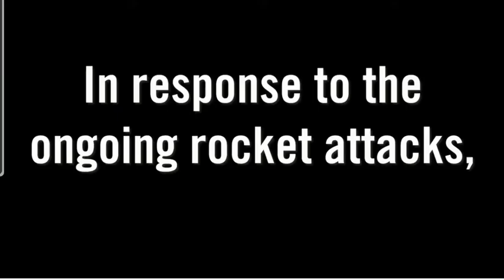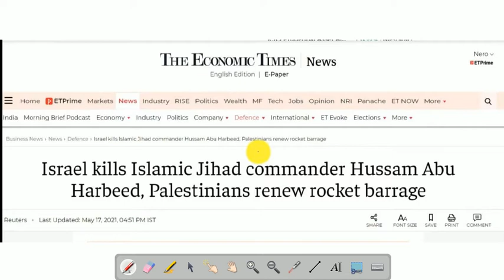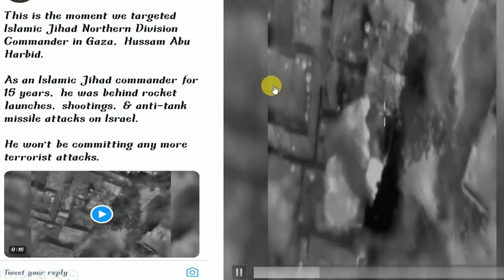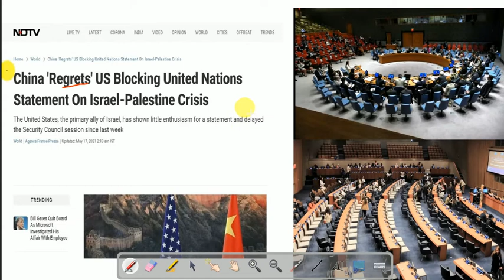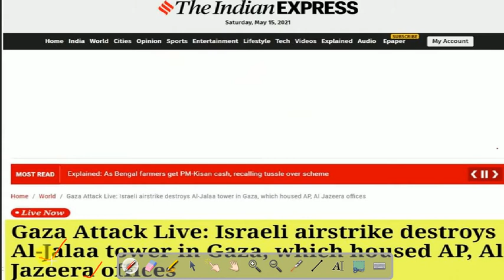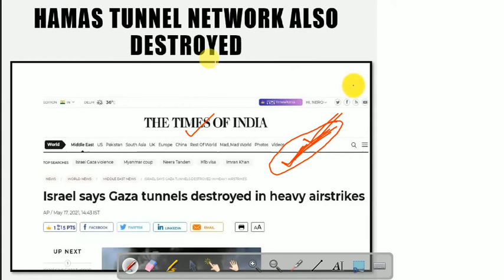Israel Palestine conflict| Islamic jihad commander Abu harbeed| Hamas| israel killed harbeed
Study Booster
study booster
studybooster

STUDY BOOSTER
Abu harbeed killed
Hamas
isreal Palestine conflict
Israel killed Abu harbeed
who is Abu harbeed
why israel killed Abu harbeed
Islamic jihad commander
Gaza strip
israel killed Abu harbeed in hindi
israel Palestine conflict in hindi
israel Palestine war
hussam Abu harbeed
gaza
hamas rockets